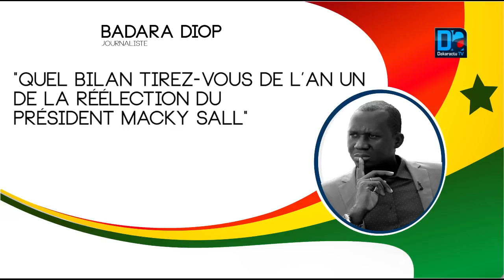Barthélemy: "La lutte pour la liberation de Guy Marius n'est plus une affaire de Ño lank mais plutôt